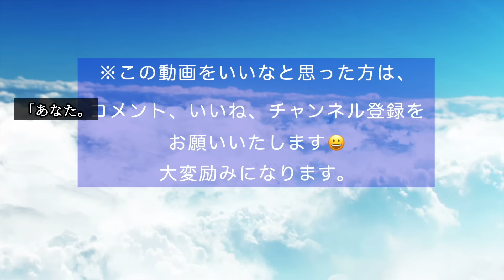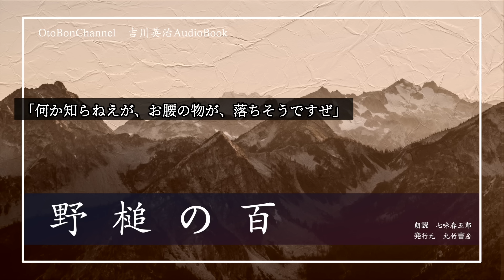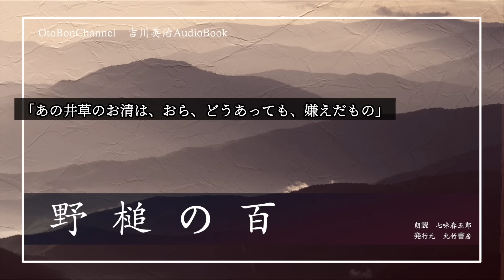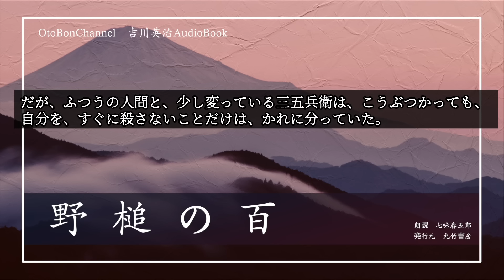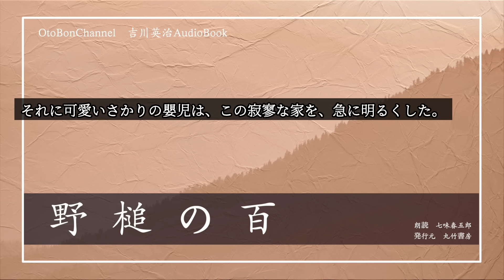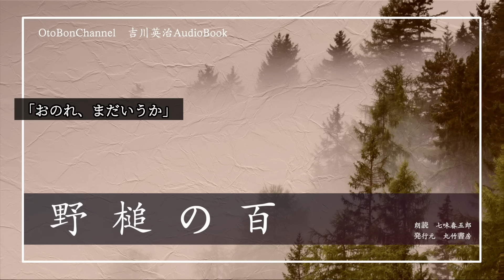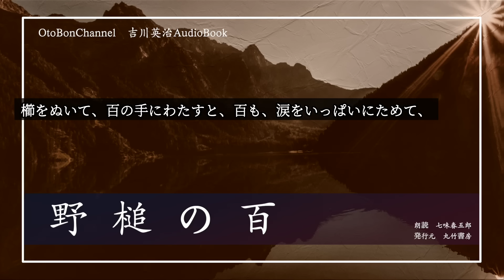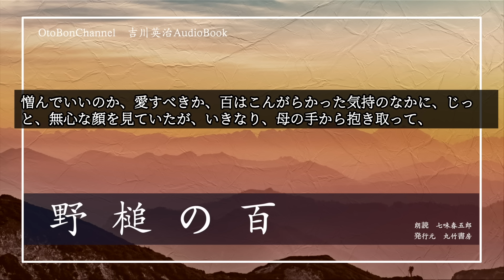【睡眠作業用朗読】吉川英治AudioBook『野槌の百』 読み手七味春五郎 発行元丸竹書房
■あらすじ
文豪の描く男と女のドロドロの愛憎劇。最後に光るは、母の愛、かな？
の後日譚。

■登場人物
百……刀鍛冶を目指していたが、破門される。
おしげ……百の母
お稲……賛之丞の恋人だったが、三五兵衛が寝取る。
安成三五兵衛……悲しい笛の音を響かせる、紀州の侍。妹を死なせた賛之丞をかたきと付け狙う。
村上賛之丞……鮎川仁介の用心棒。元は、安成と同藩の士。
山浦清麿……親刀鍛冶の名人。百の師。
お袖……清麿の娘
角右衛門……麻布の侍。百の嘘をみやぶる。
延作……百の兄弟子
七兵衛……金貸し。
羽村の留……ばくち打ち
青梅の勘三……ばくち打ち

◆用語集
疎林……ソリン・樹木のまばらに生えている林。
博労……バクロウ・牛馬の売買・仲介を業とする人。
寂寥……セキリョウ・ものさびしい様子・感じ。
隠宅……インタク・隠居所。
和子……ワコ・貴人の男の子供に対して、呼びかける語。
媚態……ビタイ・こびる様子。なまめかしい様子。人に取り入ろうとする態度。
行旅……コウリョ・ 旅行すること。 また、その人。

■目次
0:00　野槌の百　一
5:48　野槌の百　二
10:57　野槌の百　三
18:01　野槌の百　四
22:59　野槌の百　五
31:15　野槌の百　六
36:48　野槌の百　七
44:05　野槌の百　八
53:37　野槌の百　九
1:01:16　野槌の百　十
1:12:14　野槌の百　十一
1:18:38　野槌の百　十二

■画像をお借りしています。